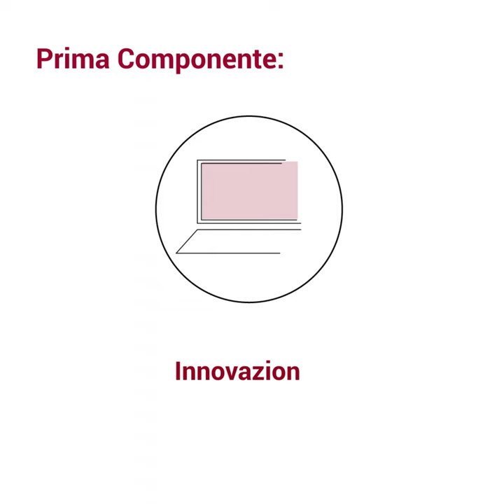Seconda componente della sesta missione del PNRR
L’ultimo video lo dedichiamo alla seconda Componente della Missione 6 del PNRR. Parliamo quindi di innovazione, ricerca e digitalizzazione del Servizio sanitario nazionale. Approfondiamolo insieme con l’aiuto della nostra rubrica MPSperPNRR. Trovi tutte le info relative a questo argomento e a tutti quelli legati al PNRR sul sito